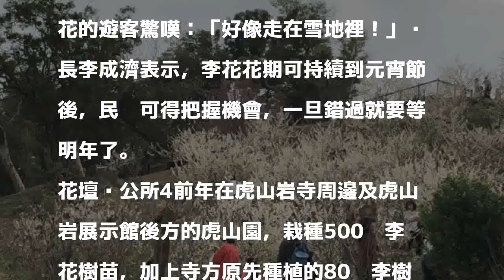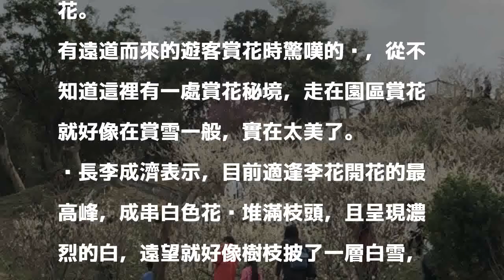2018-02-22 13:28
〔記者湯世名／彰化報導〕農曆春節過後氣溫回暖，彰化縣花壇鄉八卦山腰580棵李花爆開，目前達到最高峰，枝頭白皚皚，彷彿鋪上白雪，美不勝收，讓入園賞花的遊客驚嘆：「好像走在雪地裡！」鄉長李成濟表示，李花花期可持續到元宵節後，民眾可得把握機會，一旦錯過就要等明年了。

發表評論評論如下。